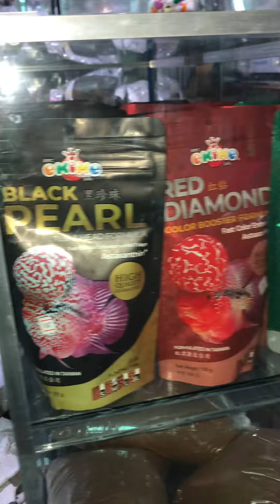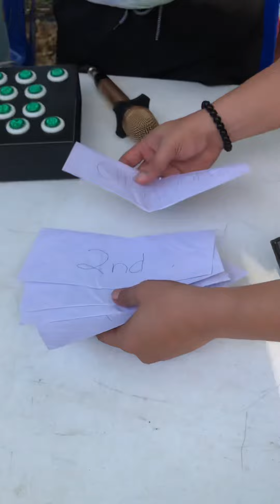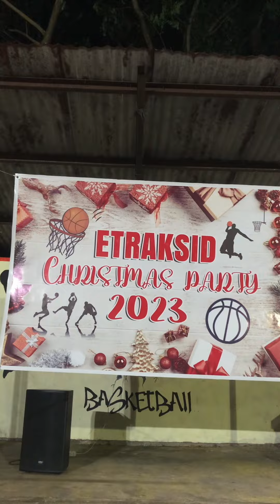Masarap talaga kapagkasama ang tropa!❤️